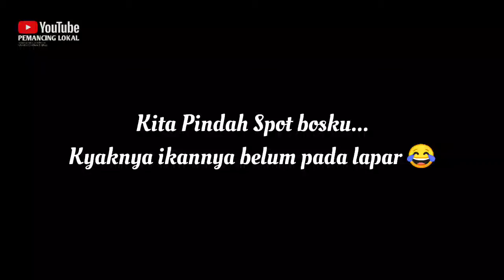Mancing dimuara tanjung batu kepulauan derawan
Vidio ini hanya sekedar hiburan untuk seluruh pemancing didunia, adapun kualitas dan rekomendasi untuk para pemancing agar dapat memilih barang yg berkualitas dan baik, semo bermanfaat untuk semua para penonton yang sudah menonton konten ini, trmaksih🙏